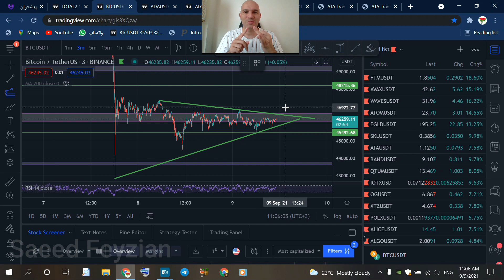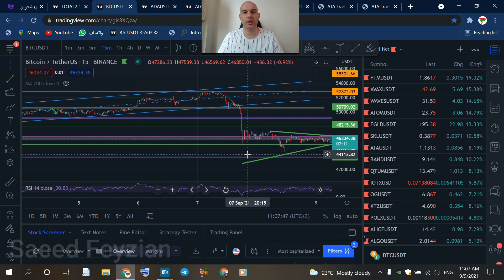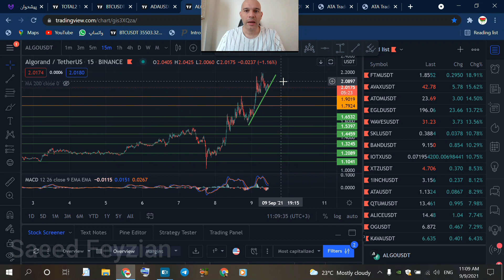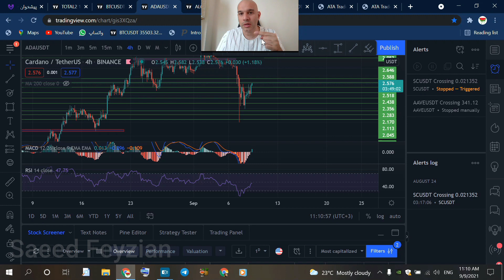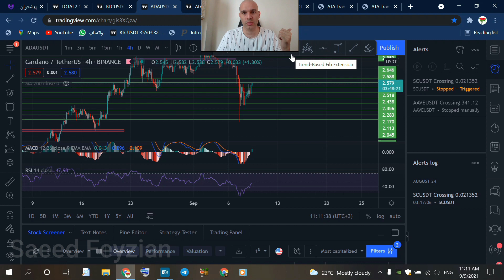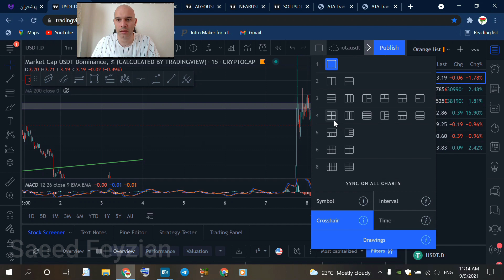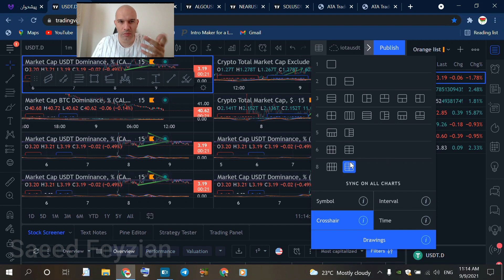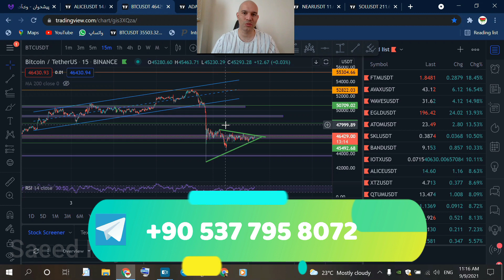سیگنال رایگان و تحلیل بیتکوین آموزش رایگان